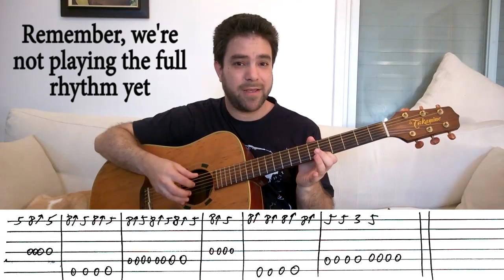Fingerstyle Challenge #3 - Rockin' That Bass - Guitar Lesson w/ TAB